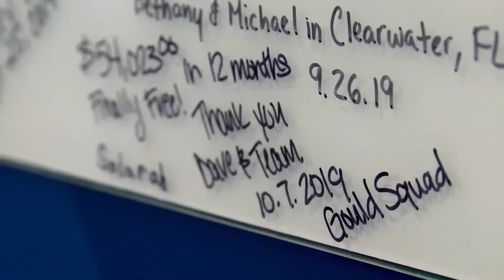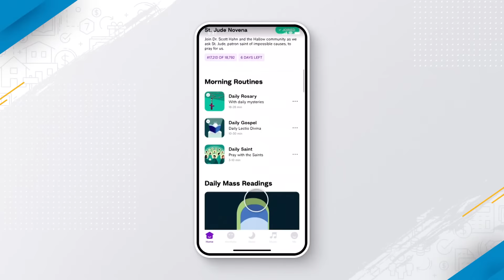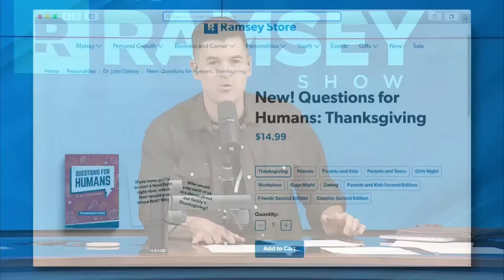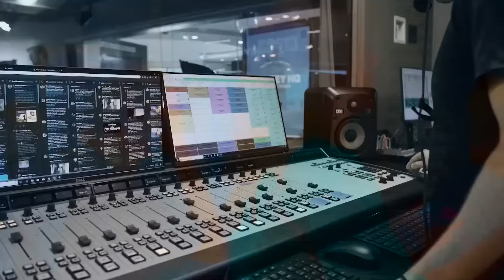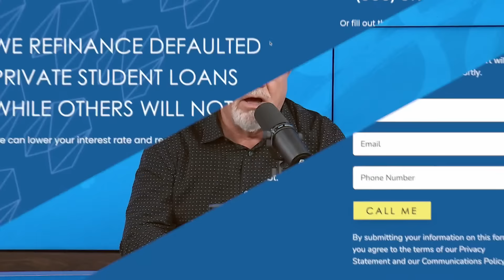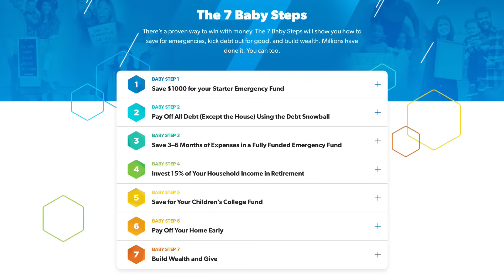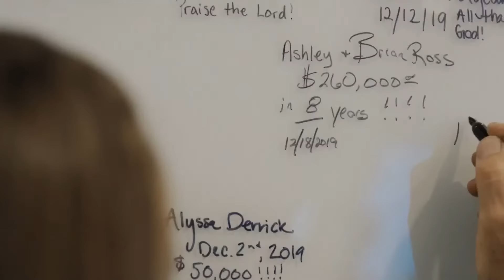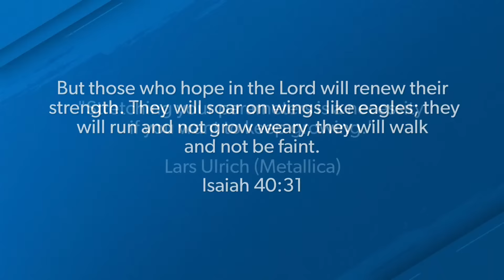Don't Solve A 30-day "Uh-Oh" With A 30-year Commitment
The Ramsey Show (October 27, 2023)